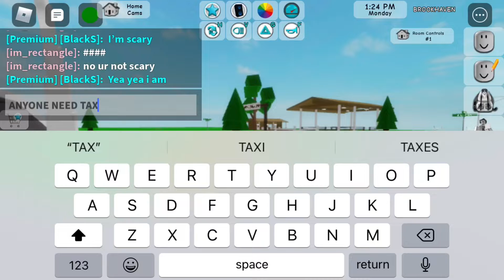Brookhaven funny Moments (Taxi)